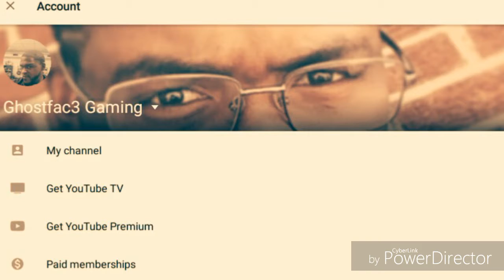Dragon Ball Super Manga ch52 Discussion